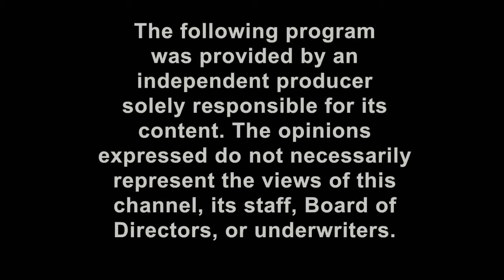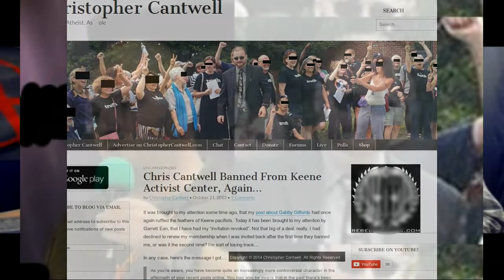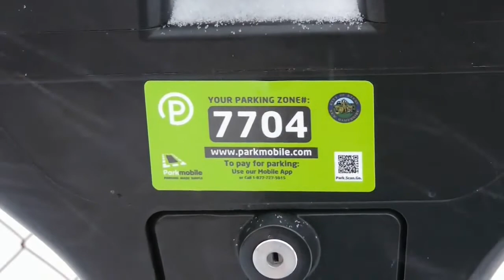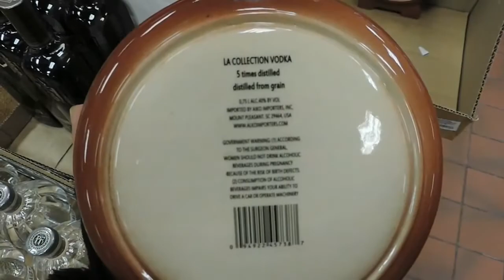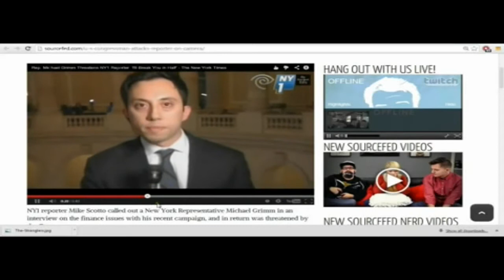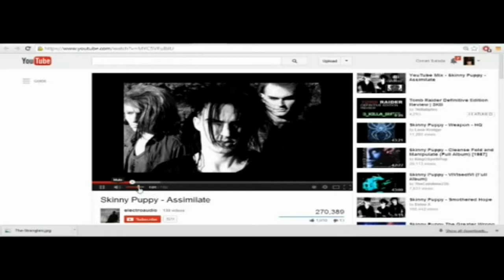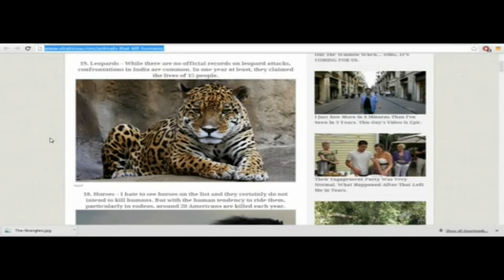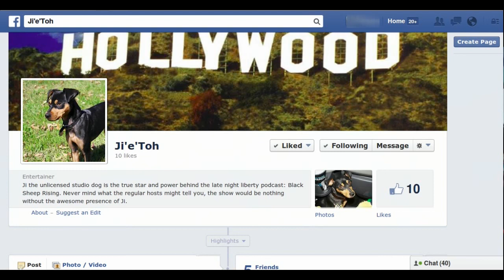Black Sheep Rising: Ep. 38 (Family Friendly Censored Edition)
A special edition family friendly edited and censored version of the controversial Cheshire TV mature hours program Black Sheep Rising. In episode 38, Garret and James join Conan to discuss all matter of earthly affairs, including but not limited to the Aqua Keene Parking Force administrative reign in Keene, NH. Illustrated with entertaining B-roll to further elucidate the situations which had arisen.